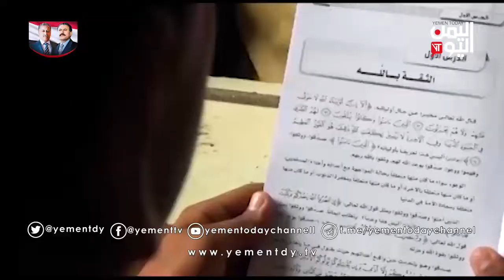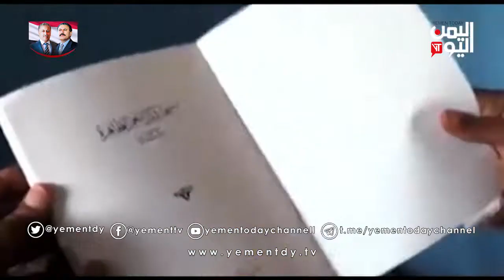مليشيات الحوثي تنشر أفكارها العنصرية بذريعة تعليم القرآن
لا يزال التعليم في اليمن هو العنوان الابرز في قائمة استهداف الحوثيين في إطار نشر الفكر العنصري المقيت في أوساط الشباب والنشء حيث لجأت المليشيات الى وضع خطة لتدريس ملازمها الطائفية تحت يافطة تعليم القرآن الكريم